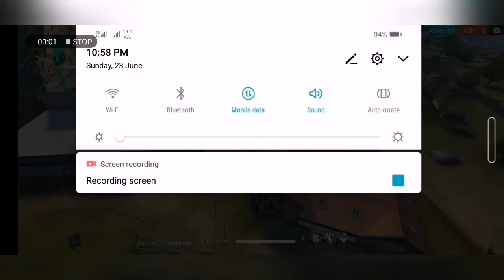RANK SEASON 10 BANNER , DRESSES GOLD AND HEROIC FULL DETAILS || ELITE PASS SEASON 14 DRESS COMFIRM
HOW TO GET FREE DIAMOND IN FREE FIRE || FOR MISTERY SHOP || FREE ELITE PASS || PART 4

54 views

13

0

Save

Report

Naitik gaming beast